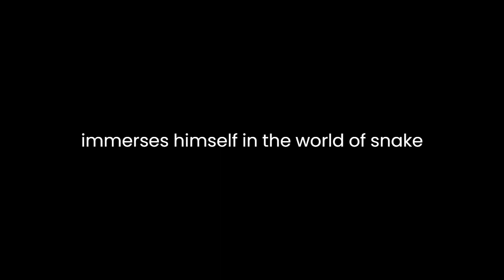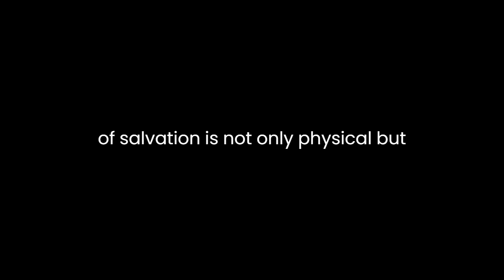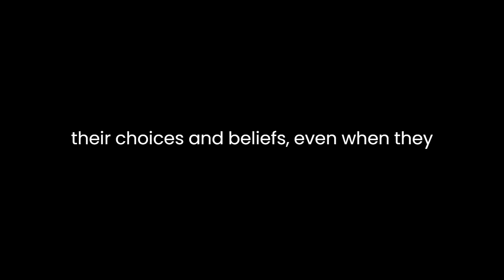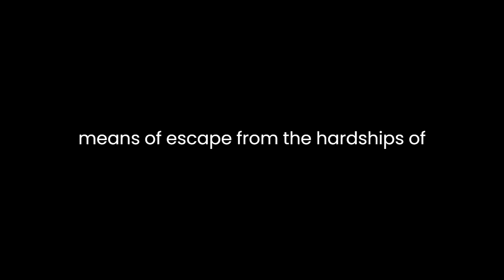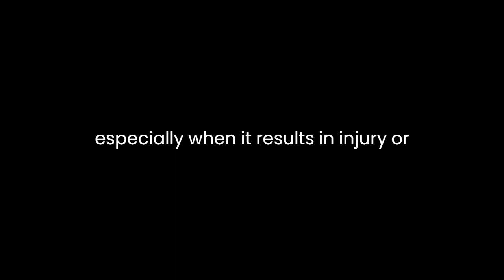"Salvation on Sand Mountain" By Dennis Covington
"Salvation on Sand Mountain: Snake-Handling and Redemption in Southern Appalachia" by Dennis Covington is a captivating exploration of religious fervor and redemption in the heart of Southern Appalachia. Through a gripping narrative, Covington delves into the world of snake-handling Pentecostalism, shedding light on its peculiar rituals, beliefs, and the transformative power of faith within this marginalized community.At its core, "Salvation on Sand Mountain" is a testament to the enduring power of religious experience. Covington, a journalist by trade, immerses himself in the world of snake-handling Pentecostalism after covering the trial of Glenn Summerford, a preacher who attempted to kill his wife with rattlesnakes. Covington's journalistic curiosity evolves into a spiritual journey as he finds himself drawn into the passionate worship services and the mesmerizing, often dangerous, practice of snake handling.One of the central themes of the book is the idea of salvation through extreme religious experiences. Snake handlers believe that by taking up serpents and drinking poison, they demonstrate their faith in God and are thereby saved. This idea of salvation is not only physical but also deeply spiritual. Covington's narrative masterfully captures the paradox of risking one's life to gain spiritual assurance. Through vivid descriptions and intimate interviews, the reader gains insight into the inner workings of this faith, its emotional intensity, and the genuine conviction of its practitioners.Covington skillfully portrays the members of these Appalachian churches as complex individuals rather than mere stereotypes. He delves into their personal stories, revealing their struggles with poverty, addiction, and societal isolation. By doing so, he humanizes them, making it easier for readers to empathize with their choices and beliefs, even when they seem extreme or irrational from an outsider's perspective.The author's writing style is both immersive and empathetic, enabling readers to understand the allure of snake-handling Pentecostalism. Covington paints a vivid picture of the worship services, where worshippers sing, dance, and handle snakes with unbridled enthusiasm. His descriptions allow readers to feel the tension and excitement in the room as the snakes are passed from hand to hand, and the fear and awe that grip the congregation.However, "Salvation on Sand Mountain" is not merely a voyeuristic exploration of a fringe religious group. It is also a story of personal transformation. As Covington becomes more deeply involved in the snake-handling community, he grapples with his own beliefs and doubts. His journey mirrors the internal struggles of the people he writes about, creating a powerful parallel narrative.Throughout the book, the concept of redemption is a recurring motif. For the snake handlers, redemption is a means of escape from the hardships of their lives, a way to find meaning and purpose. Covington, too, seeks redemption in his own way – from a troubled past, from his doubts about faith, and from the detachment of his profession. In the end, his quest for redemption becomes intertwined with the stories of the snake handlers, highlighting the universal human longing for salvation and meaning.The book also raises important questions about the role of religion in society and the limits of religious freedom. Covington examines the legal and moral complexities surrounding snake handling, especially when it results in injury or death. This adds a layer of ethical reflection to the narrative, inviting readers to consider the boundaries between religious expression and public safety.In conclusion, "Salvation on Sand Mountain" is a thought-provoking and beautifully written exploration of faith, redemption, and the power of religious experience in the most unlikely of places. Through his immersive storytelling and empathetic approach, Dennis Covington takes readers on a journey into the heart of snake-handling Pentecostalism, where the line between devotion and danger blurs. The book challenges preconceived notions about faith and offers a profound meditation on the human quest for meaning and salvation.